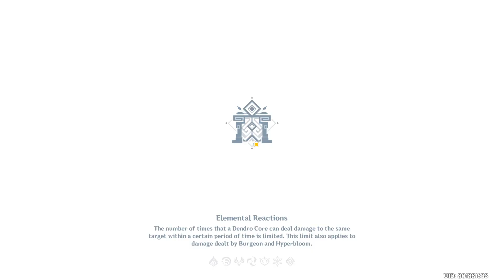I GUESS THIS IS THE FASTEST I CAN GO FOR THIS ABYSS!!! Genshin Impact 3.7 Abyss (FULL)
2nd 3.7 Abyss Run!

Well this is best I can make do for this abyss... Hoyoverse. Do u really think players are happy with this kind of content. 😩

Will Be Making More in the Future! Will be happy to answer them all!

TOTAL TIME TAKEN: 26mins 22sec